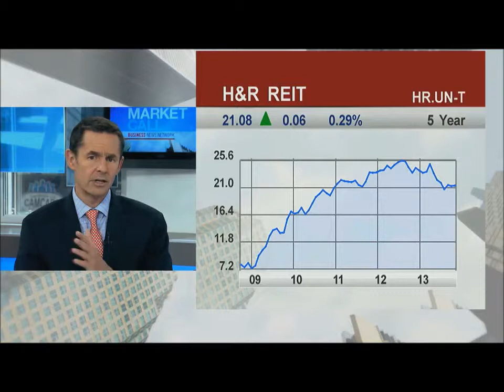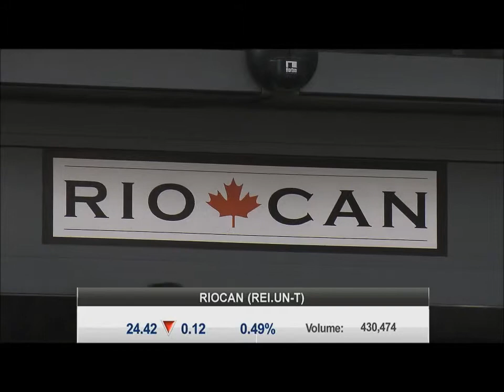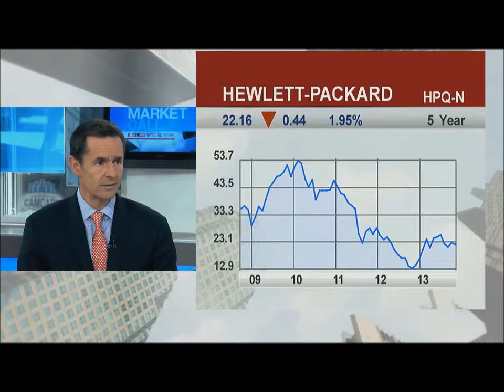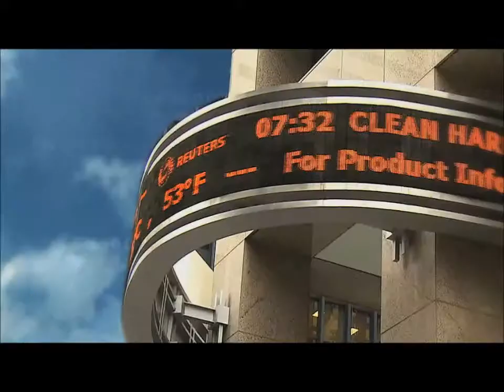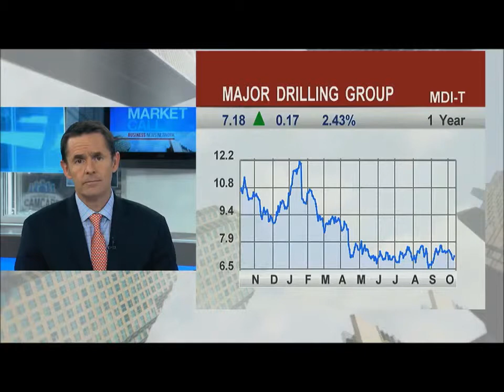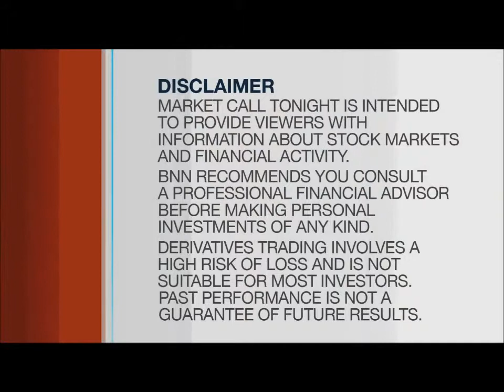David Burrows - BNN Market Call (10 Oct 13) - part 7 of 8